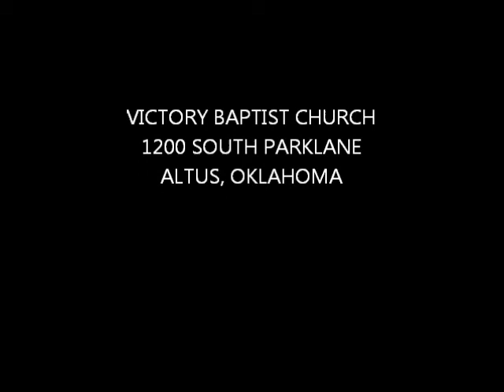SUNDAY EVENING MESSAGE BY PASTOR SCOTT WILLINGHAM